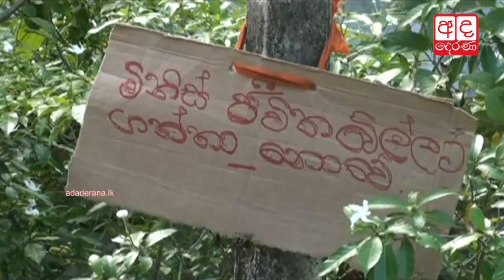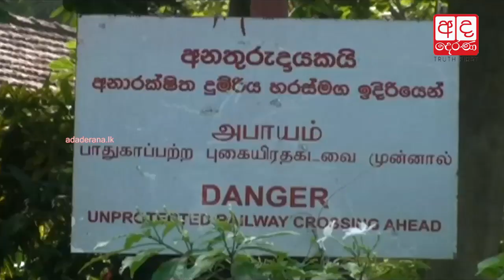Gatekeepers of unprotected railway crossings on strike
රු. 5000 ක වැටුප් වැඩි වීම කඩවූ බව පවසමින් අනාරක්ෂිත දුම්රිය ගේට්ටුකරුවන් වැඩ වර්ජනයක.